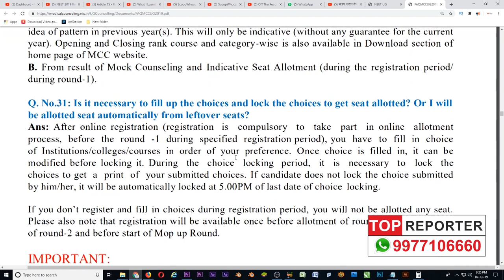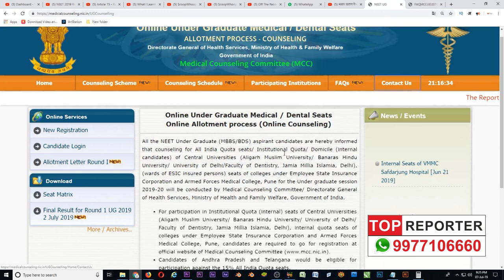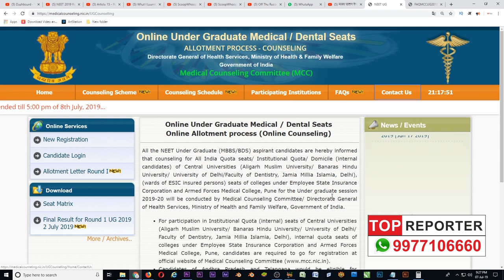NEET 2019 Round 2 Eligibility Criteria!